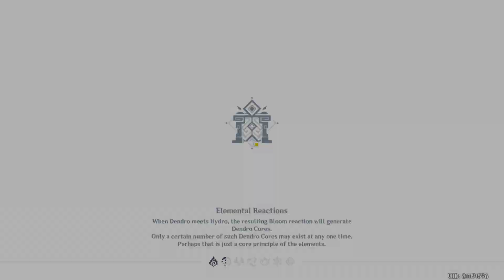Spiral Abyss 3.2 - Floor 12 First try | Childe and Eula [9 stars]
Abyss sure is challenging today! Let me slash through with riptide!
No matter the resistance, no matter the tankiness, I shall bring upon vengeance!

:P